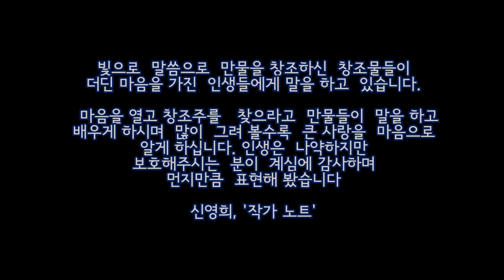신영희 작품전 04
Shin YeongHee
Exhibition Vol.4

빛으로  말씀으로  만물을 창조하신  창조물들이
더딘 마음을 가진  인생들에게 말을 하고  있습니다.

 마음을 열고 창조주를  찾으라고  만물들이  말을 하고
배우게 하시며  많이  그려 볼수록  큰 사랑을  마음으로
알게 하십니다.

인생은  나약하지만
보호해주시는 분이  계심에 감사하며
먼지만큼  표현해 봤습니다

신영희, '작가 노트'

BM: 신남영, '산'